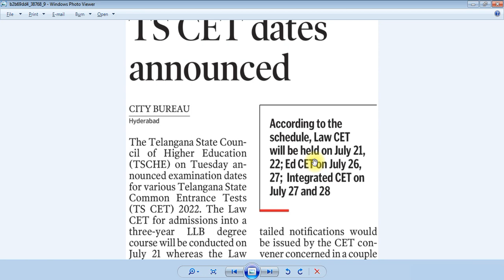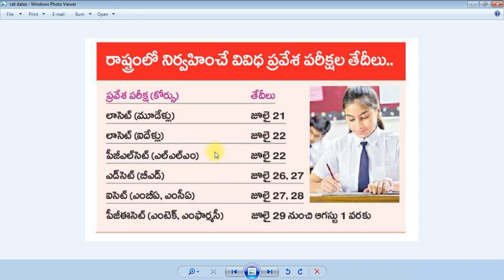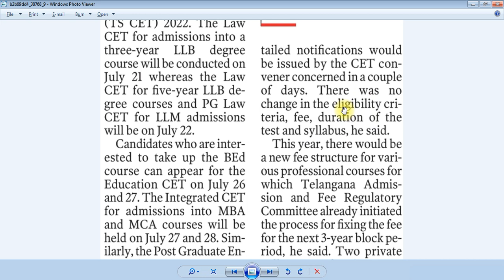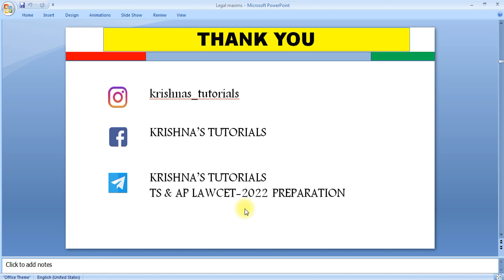TS LAWCET -2022 AND PGLCET-2022 DATES ANNOUNCED | LATEST UPDATE | KRISHNA'S TUTORIALS